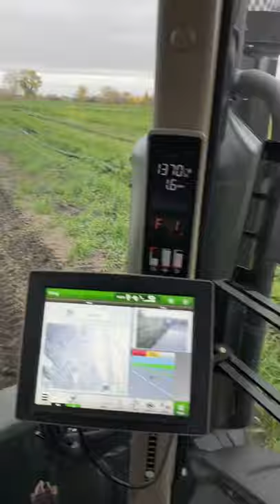This is what drain tiling in the mud looks like…versatile, backhoe, and the tiler.